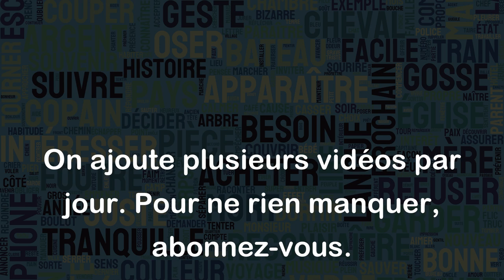Allons boire un coup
"Allons boire un coup" est une expression familière en français qui signifie "allons prendre un verre" ou "allons boire quelque chose ensemble". Cette expression est souvent utilisée lorsque des amis ou des connaissances se retrouvent pour passer du temps ensemble tout en buvant quelque chose.
Voici quelques exemples pour illustrer l'utilisation de cette expression:
- "Je viens juste de finir mon travail, ça te dirait d'aller boire un coup ce soir ?"
- "Allons boire un coup pour célébrer ton anniversaire !"
- "Quand tu auras fini tes examens, on pourra enfin aller boire un coup ensemble !"
Notez que cette expression peut être utilisée dans différents contextes, que ce soit pour se détendre après le travail, pour célébrer un événement particulier, ou simplement pour passer du temps avec des amis. Cela peut se faire dans un bar, dans un café, ou même à la maison de quelqu'un.